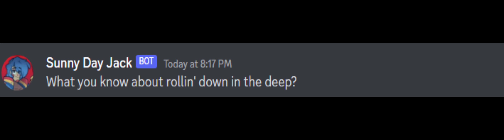Astronaut In The Ocean Discord Sings It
I know it's a dead song but who cares I love this song so i made it with discord sings it enjoy it.